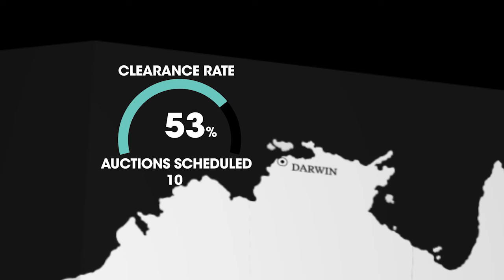Auction Clearance Rates - 12/02/17